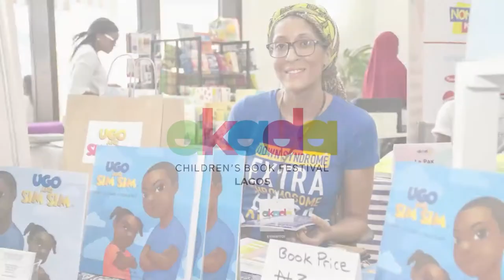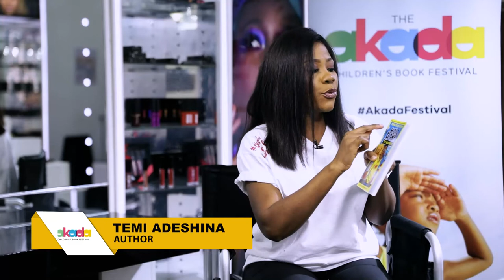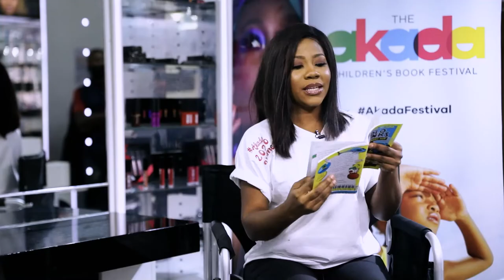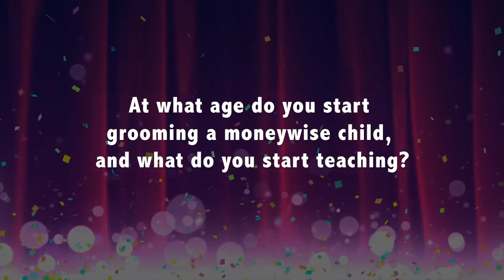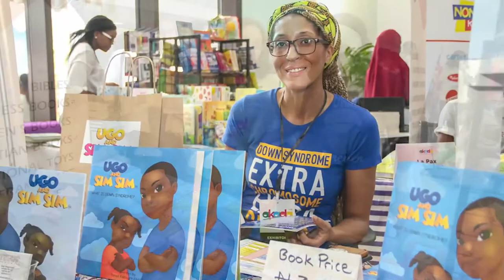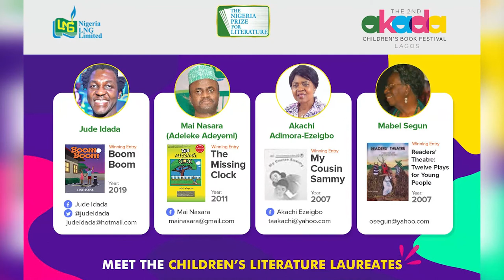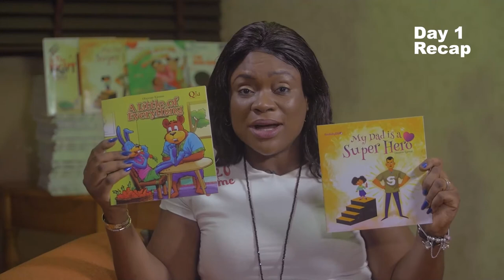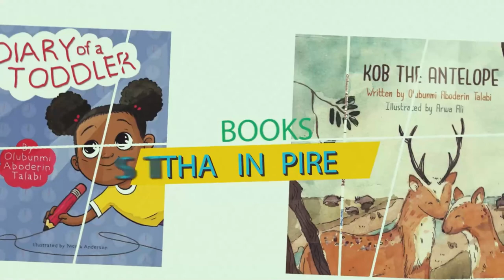ACBF2020 | D2 | 5pm Adult Workshop 1 | Raising Moneywise Children & Book Chat 3 Adesola Alli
Join this session to learn principles useful in teaching your children  fundamental skills for effective money management taught by Temi Adeshina  using examples from the book Kolo Banks.
Afterwards we catch-up with Adesola Alli who runs  a reading club in Lagos, Nigeria. Are you curious to know why reading clubs, reading and reading aloud are important? Don't miss this session.